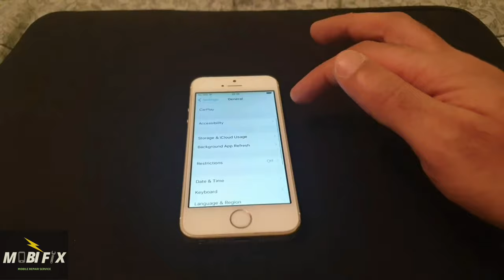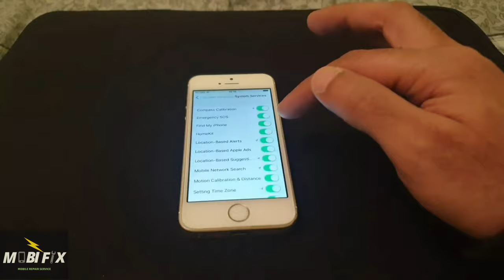How to save improve battery life on iPhones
how to improve battery life on iphone 5s ios 12,
how to improve battery life on iphone xs max,
how to improve battery life on iphone 6s plus,
how to improve battery life on iphone 7 plus,
how to improve battery life on iphone 11 pro,
how to improve battery life iphone 11 pro,
how to improve battery life on iphone 5s,
iphone 7 how to improve battery life